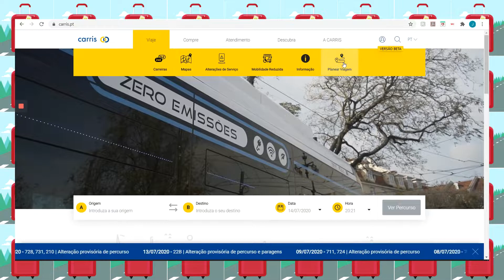TRANSPORTE PÚBLICO EM LISBOA: como funciona metrô, ônibus, trem, etc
Entenda como funciona o transporte público em Lisboa e todos os seus modais: metrô, ônibus, trem, bonde e elevador/ascensor. Confira dicas para usar, os cartões de passagem, preços, horários e mais!